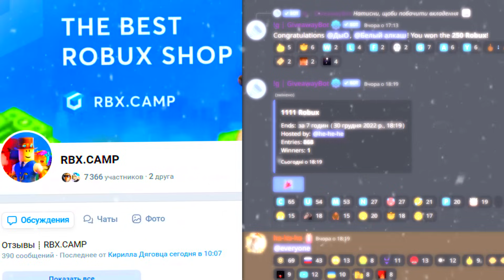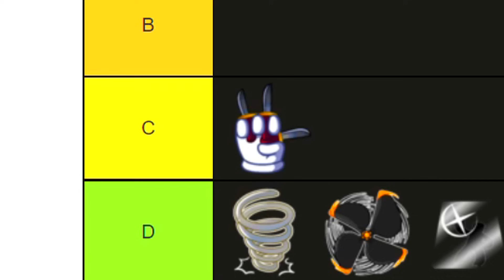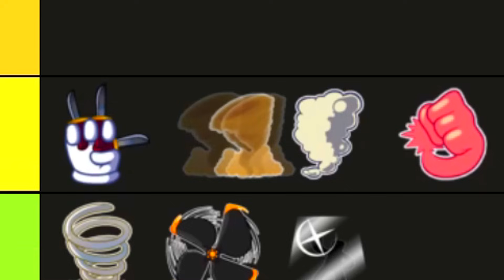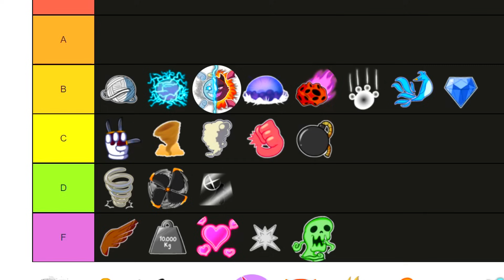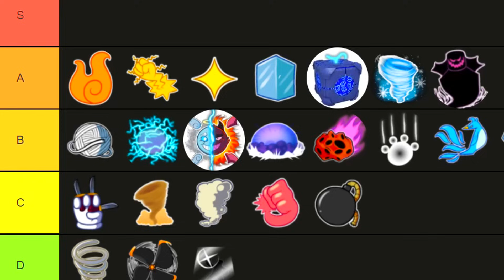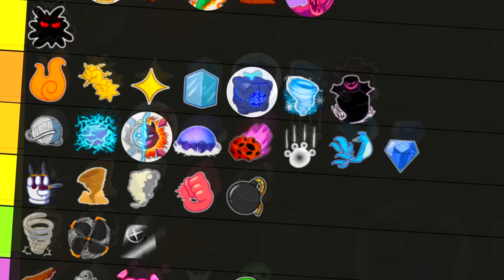ЛУЧШИЕ ФРУКТЫ В БЛОКС ФРУТС! ТОП ФРУКТОВ 🤩 ТИР ЛИСТ Фруктов Блокс Фрутс Blox Fruits Roblox